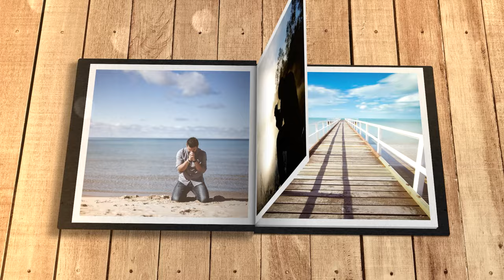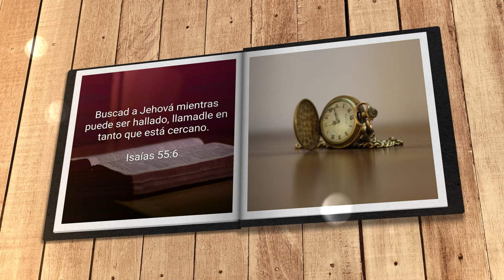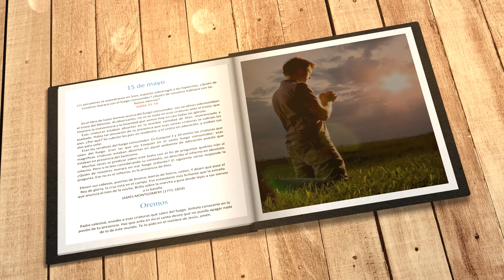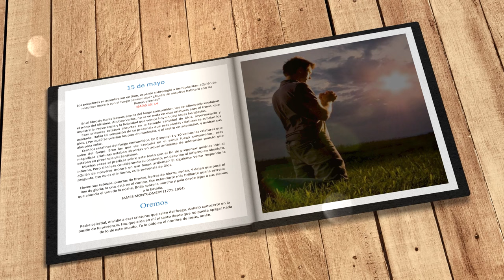Mi búsqueda diaria (15 de mayo)